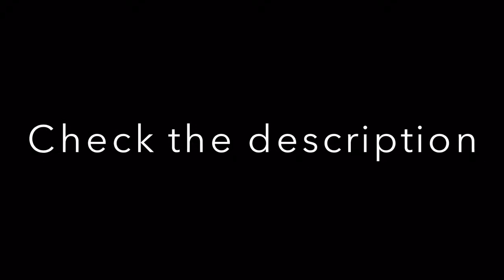Chili Challenge w/ JASEMAN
Unfortunately Jason doesn't have any social media, such a shame.